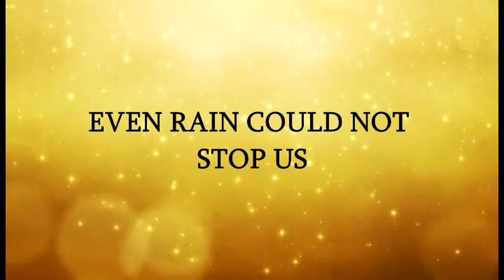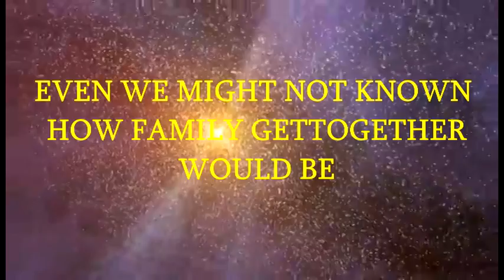Ponguru Getto - Eudoxia'14 | Trailer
An intro to the 2014 Ponguru Gettogether.